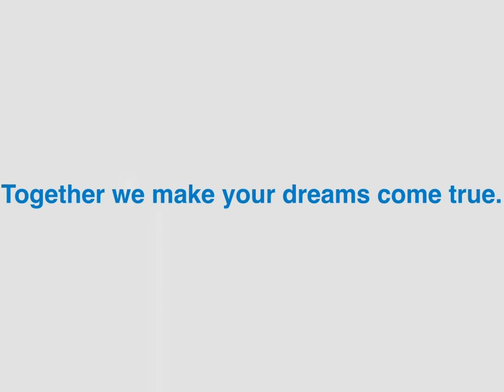Turbo Lines Delivery Commercial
A fan made ad of Turbo Lines.
Credit To:
Blender
Sony Vegas Pro
AXgamesoft